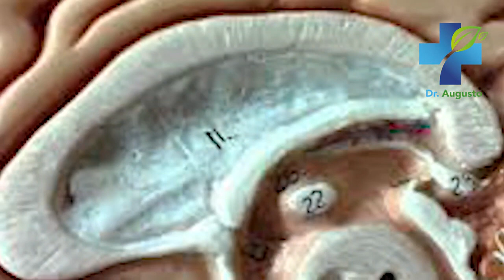Curas Naturais Para o Insônio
Uma coisa que meus pacientes me dizem o tempo todo, é que eles têm problemas com consiliar o sono. E acredite ou não, a insônia é um problema muito comum com o que milhões de pessoas sofrem todos os dias . Eles me dizem sabe Dr. Augusto, não posso consolidar meu sono ou  Acordei no meio da noite e não consigo continuar a dormir até o dia seguinte. O que eu posso fazer?

Por isso, hoje, vou revelar meus principais segredos para se livrar da insônia. Garanto que, se você seguir as dicas que vou descrevo aqui, verá grandes mudanças em seus hábitos de sono e saúde.

landivar.agustin

Compre produtos testados pelo Dr. Landivar ou agende um consulta on-line

Curas Naturais Para Insônia,
Remédios Naturais Para Insônia,
Remédios Caseiros Para Insônia,
Remédios Naturais Para Dormir Bem,
Remédios Caseiros ara Dormir Bem,
Tratamentos Naturais Para Insônia,
Tratamentos Caseiros Para Insônia,
Tratamentos Para Insônia,
Como Combater a Insônia,
Como Combater a Insônia Com Remédios Naturais,
Como Combater a Insônia Com Remédios Caseiros,
Como Combater a Insônia Com Tratamentos Naturais,
Como Curar a Insônia,
Como Curar a Insônia Com Remédios Caseiros,
Como Curar a Insônia Com Remédios Naturais,
Como Curar a Insônia Com Tratamentos Naturais,
Como Curar a Insônia em Casa,
Como Remover a Insônia,
Como Remover Insônia Com Remédios Naturais,
Como Remover Insônia Com Remédios Caseiros,
Como Remover a Insônia Com Tratamentos Naturais,
Alimentos Para Combater a Insônia,
Alimentos Para Remover a Insônia,
Alimentos Para Tratar a Insônia,
Remédios Caseiros Para Sono Profundo,
Remédios Naturais Para Dormir Profundam,